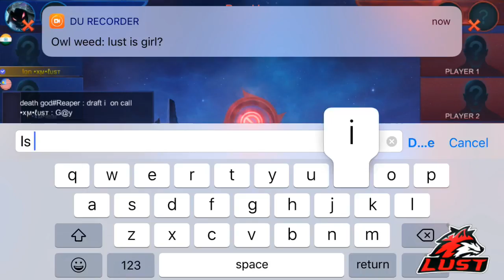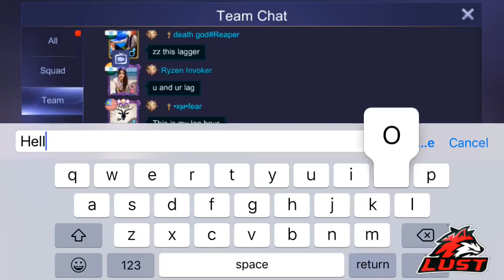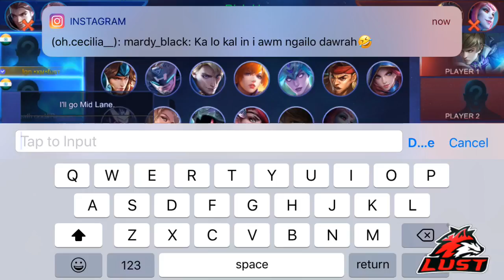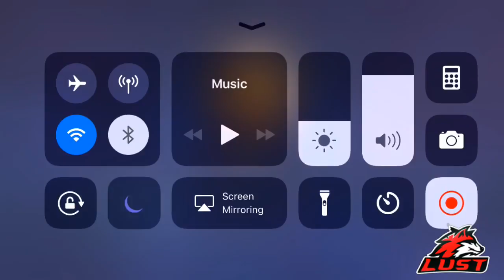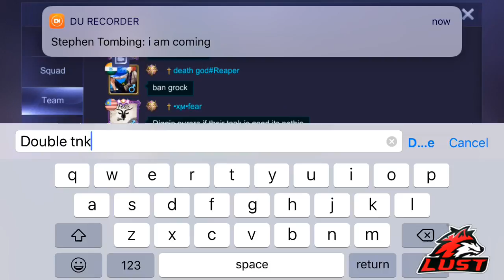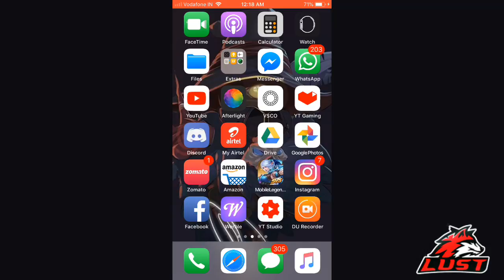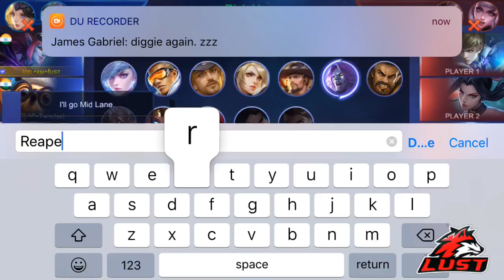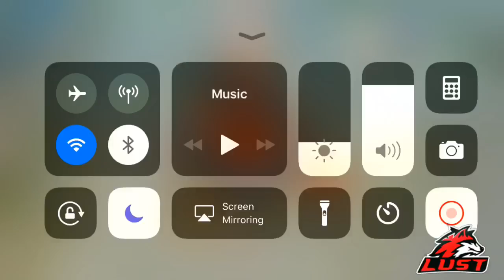All Rounder - Mythic Rank | Mobile Legends Bang bang